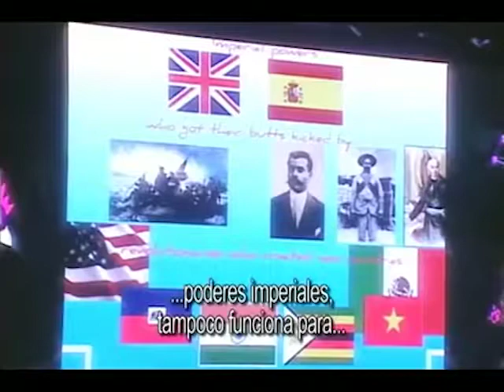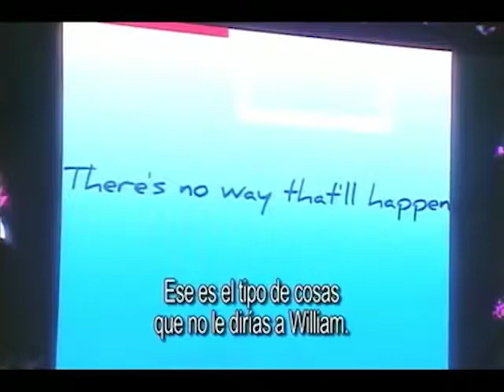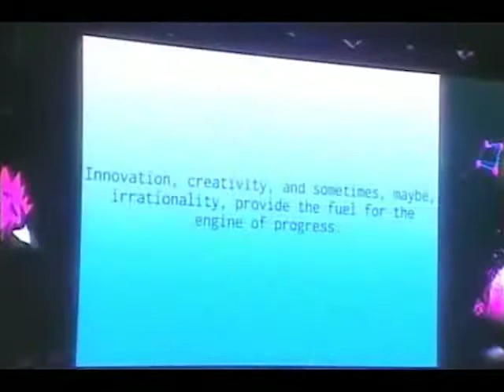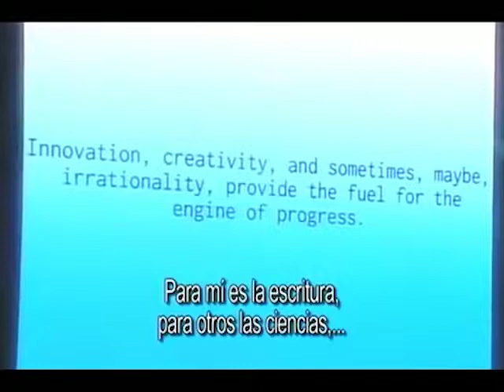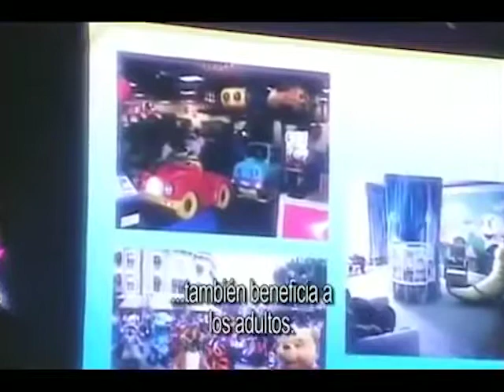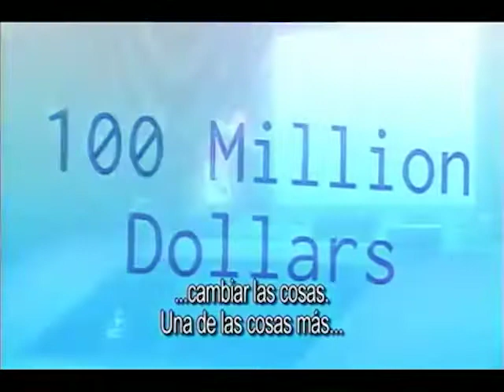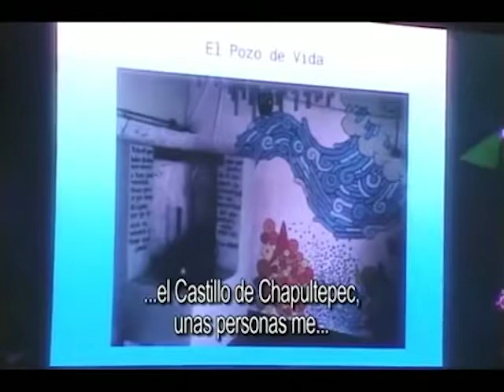We the children - Adora Svitak - CDI 2010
Es un mundo de adultos en el que los niños están viviendo, pero eso no significa que los adultos deben pasar por alto a los niños y sus ideas. Adora Svitak, una niña de trece años, comparte su perspectiva sobre un mundo que tiene en cuenta la creatividad de los niños y cómo puede mejorar ese mismo mundo. /It’s an adult’s world that kids are living in, but that doesn’t mean that adults should overlook children and their ideas. Adora Svitak is a thirteen year old shares her perspective on a world that takes into account the creativity of children, and how that can improve the world itself.